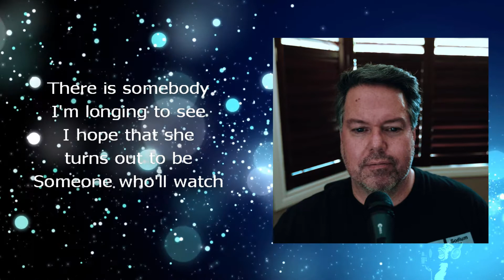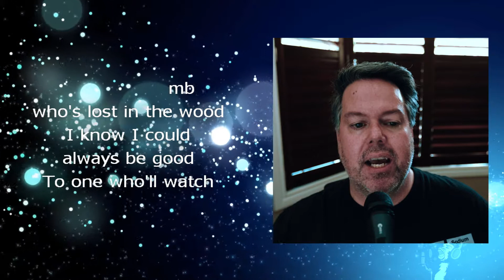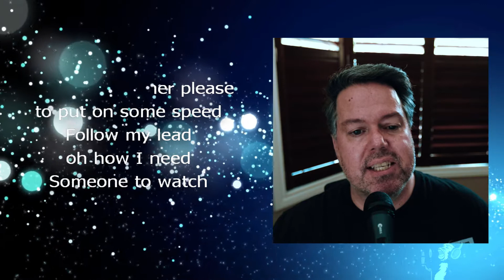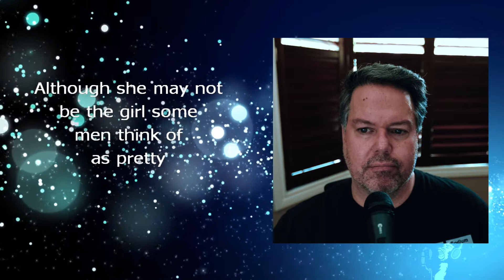DAVIDEO SINGS: Willie Nelson - Someone To Watch Over Me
A two-for-one song challenge from C.J. who wanted "a song, sung by Willie Nelson" and Jessica wanted "a song I find creepy". This is a beautiful song, but it could be creepy with someone watching you.

Song:  Someone To Watch Over Me
Band:  Willie Nelson
Year:  1978

FELLOW Musicians:
- If you have an original song and could use vocals, OR if you have a cover of song and you think I could supply vocals, just drop me a line on this channel.